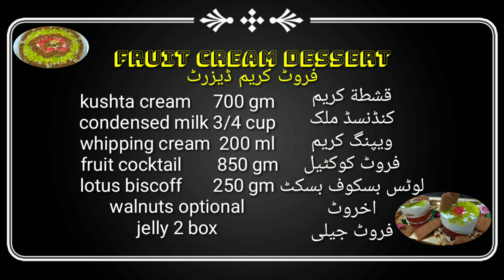cocktail fruit delight/cream delight/فروٹ کریم کا اسپیشل میٹھا/فاكهة كريم حلوى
This is very special recipe dedicate to my friend Fiza this recipe special on your request. 😍
Also for my beautiful, lovely viewers hope you are enjoying my videos.
For my Arab viewers فاكهة كريم حلوى وصفة
قشطة كريم ٧٠٠ جم
حليب مكثف محلى ٣(٤ كوب
كريمة الخفق ٢٠٠ م ل
كوكتيل فواكه ٨٥٠ جم
هلام الفاكهة ٢رزمة
 عين الجمل